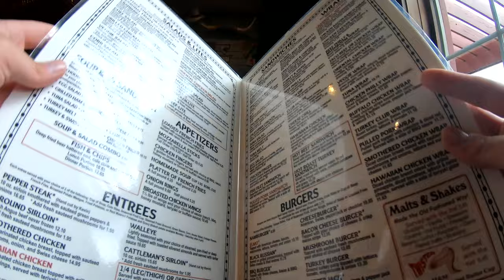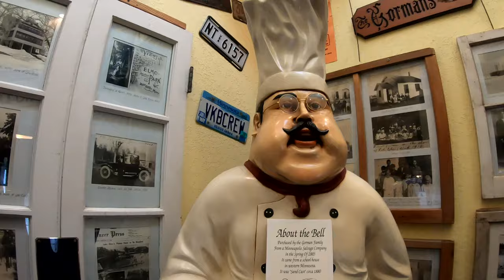Gorman's Restaurant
Gorman’s Restaurant in Lake Elmo celebrated 40 years in business this summer. Owner Ed Gorman talks about the difficulty of running a business during a pandemic, his loyal customers, and how Gorman’s has become the unofficial history center of Lake Elmo.